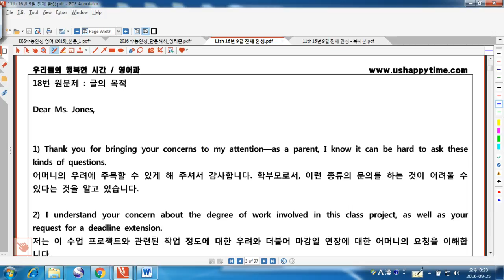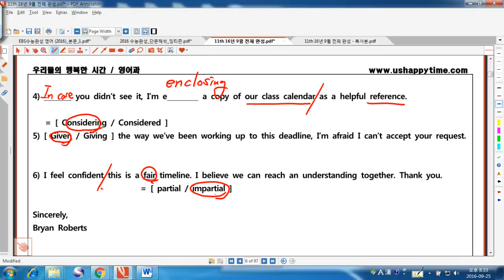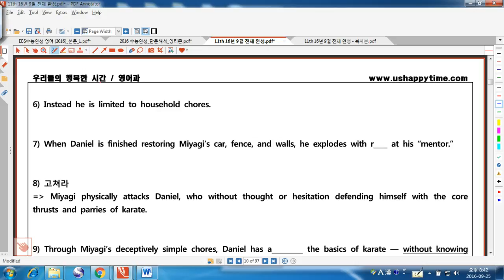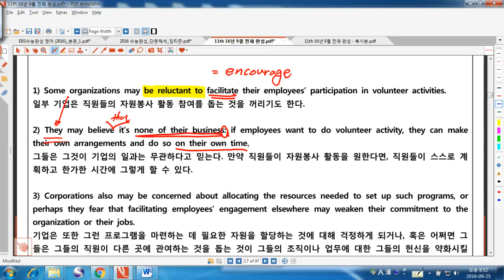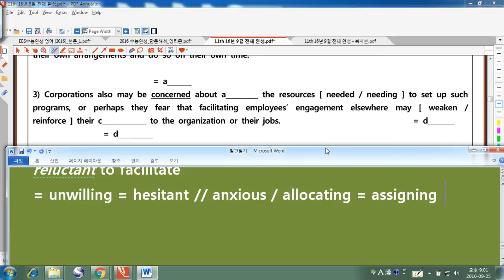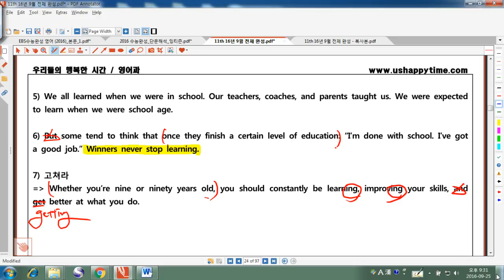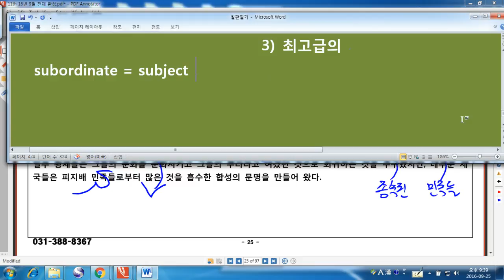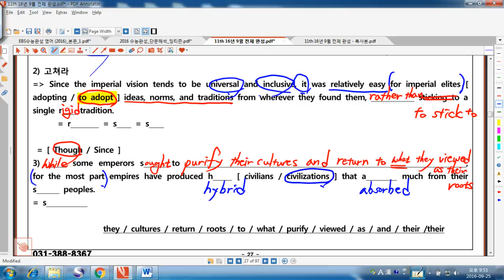18 23번 paper